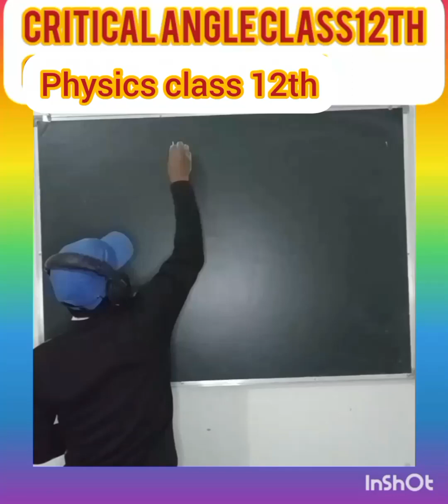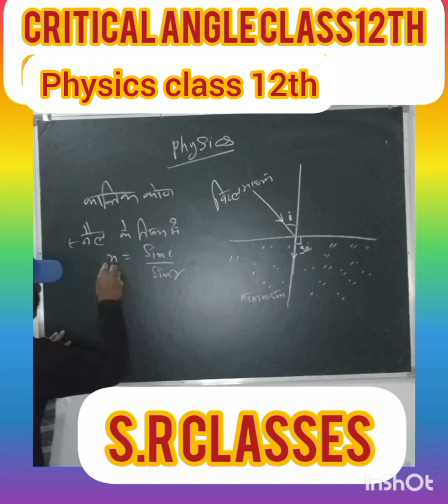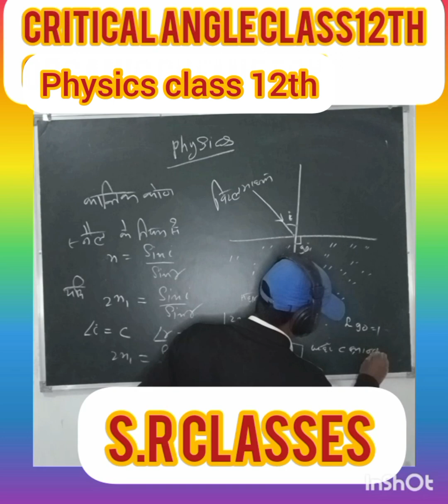critical Angle class12th physics